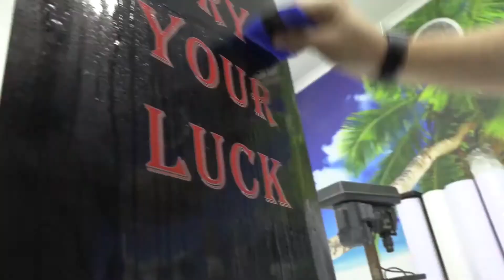Digital Printing.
Printing for a spinning wheel.